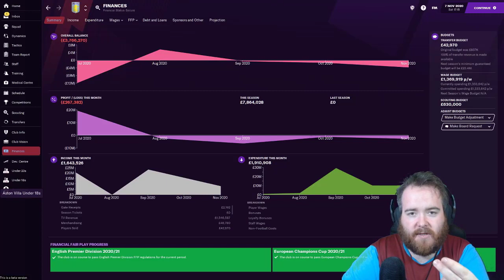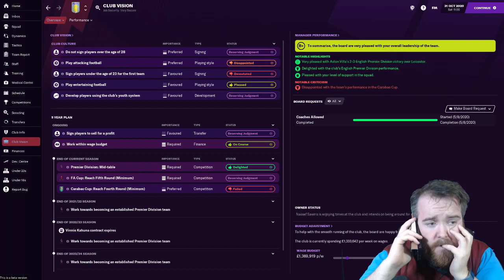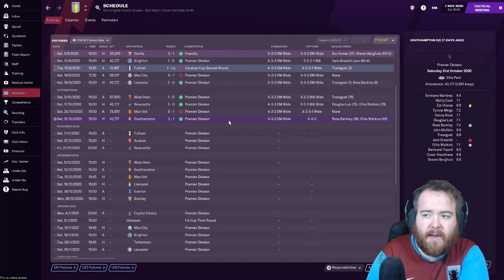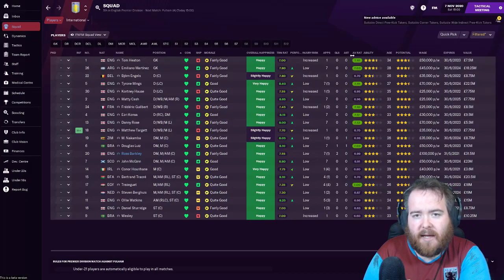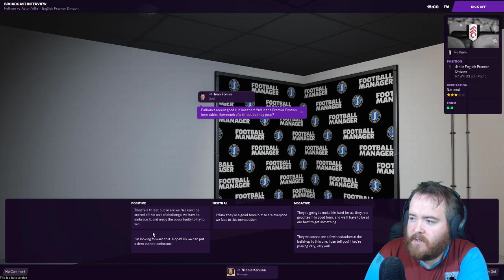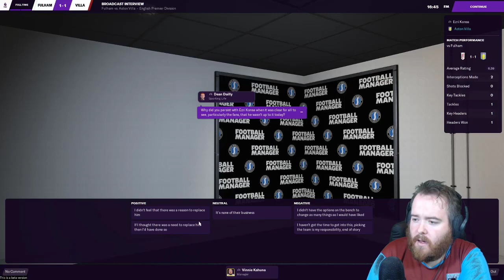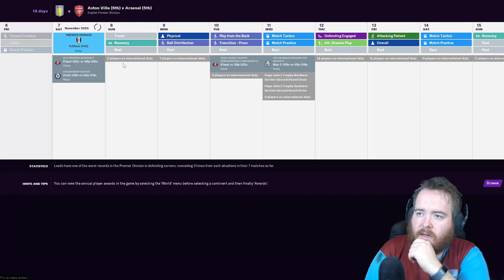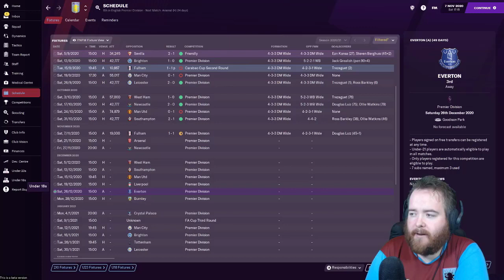Football Manager 2021 ASTON VILLA beta EP2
PLEASE FORGIVE THE SOUND.
I decided I still had to put it up whilst I work on the tech issues, stick with me, it will improve.